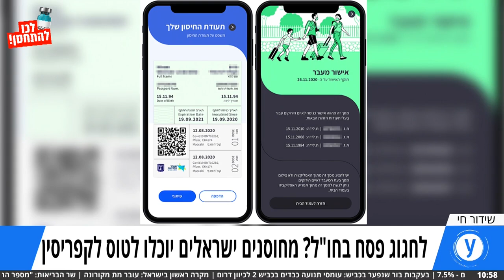ישראלים מחוסנים יוכלו לחגוג פסח בחו"ל?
ההסכם המסתמן עם קפריסין צפוי לאפשר לישראלים שיתחסנו לנפוש באי השכן במהלך חופשת הפסח. החברות הישראליות מציעות חבילות אטרקטיביות לאי השכן. ערכנו השוואה אל מול הדילים לעיר הנופש הדרומית